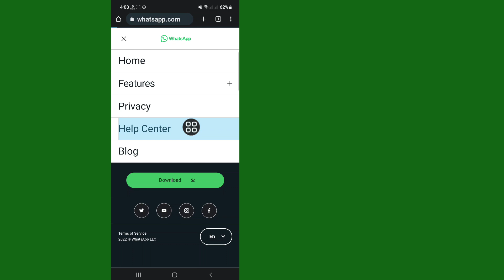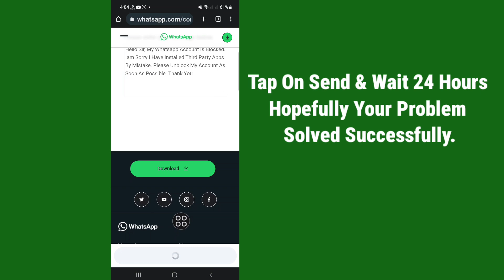HOW TO FIX This account is not allowed to use WhatsApp due to spam | Problem Solved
Here In This Video I will show you [ HOW TO FIX This account is not allowed to use WhatsApp due to spam ] . So watch this video carefully and don't skip this video if you skip this video then you will not understand very well so if any problem you can ask me and comment below i will try to solve your problem if you like this video then please hit like and subscribe my channel thank you.🙏